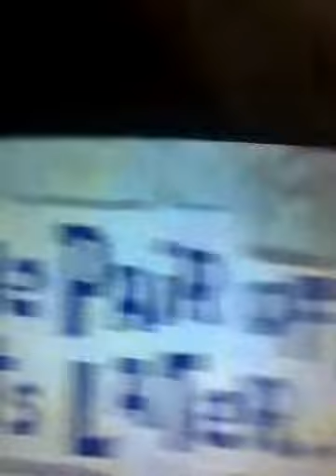My random thoughts please don't delete me people okay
Hey guys what do you do something really wrong you know you should not call my things really sorry if I told you about Crash Bandicoot you oh my no all my things right yeah okay